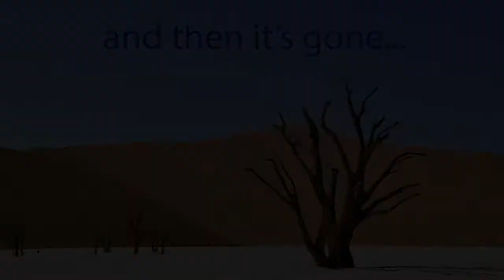WaterConservationProject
This is a demonstration video for my Premiere Pro class